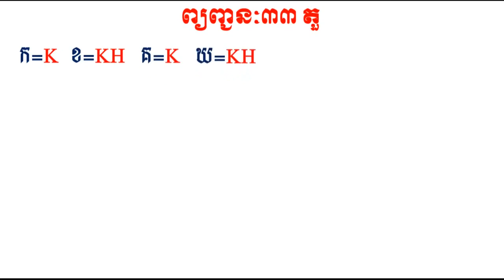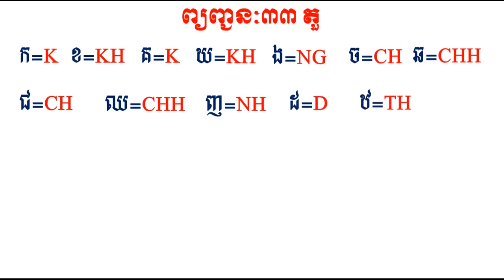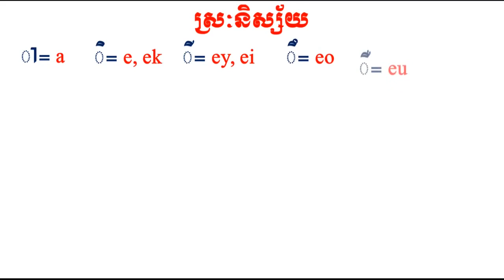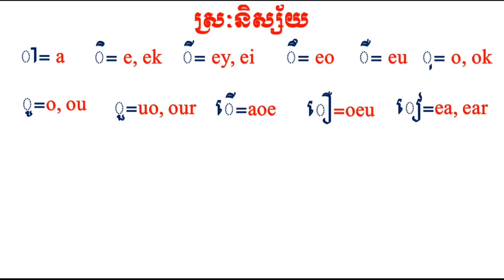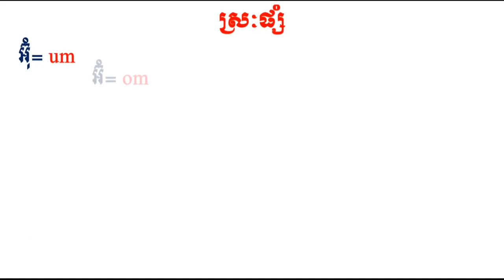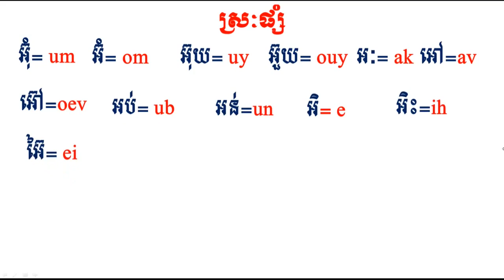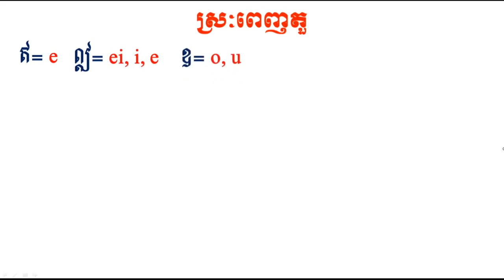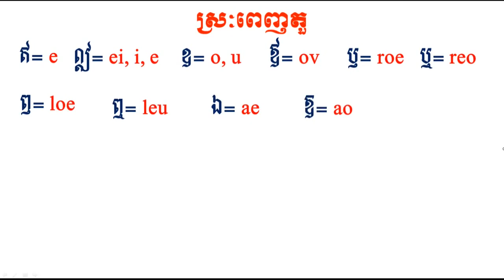សរសេរឈ្មោះខ្មែរយើងជាអក្សរឡាតាំង រៀនសរសេរឈ្មោះខ្មែរ || How to write name in Latin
របៀបសរសេរឈ្មោះជាអក្សរឡាតាំង || How to write name in Romance